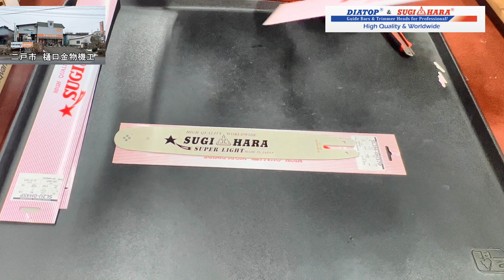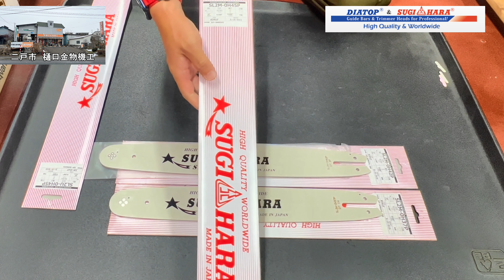スギハラ STIHL用18インチ 95TXL-72を使うガイドバー4種 80コマ用1種発売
スギハラから　STIHL用　.325　1.3ｍｍ用　ガイドバー発売になりました
03マウントはオレゴンスピードカットが廃盤になってたため、待望のガイドバーとなります
05マウント

21BPXをスチール03マウントで使いたい　ガイドバー
お店に行けないけど商品のアドバイスが欲しい　修理に関する質問などメンバー様限定とさせていただきます　また、先行でセール・公開動画の告知もいたします

修理動画は公開7日でメンバーシップ限定動画となります